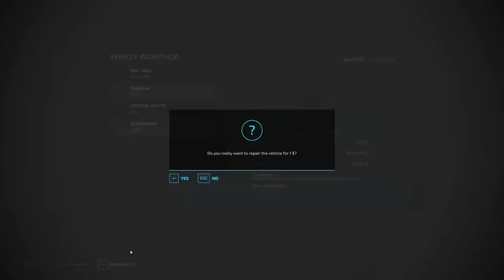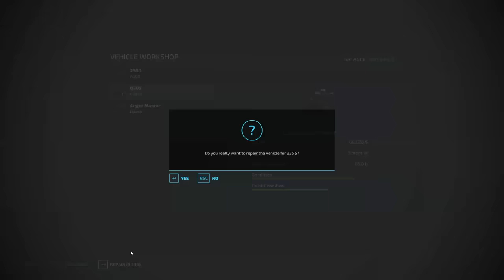Streamlining Barley and Straw Harvesting in a Single Operation | Carpathian Farm | FS 22 | ep #16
Welcome back to the Carpathian Countryside Farm Timelapse. Today, we're in the midst of harvesting barley on our recently acquired field. To maximize the efficiency of this operation, we've deployed our JOHN DEERE X9 1100 combine alongside a suite of complementary equipment. This will allow us to harvest barley and straw in Single Operation.
One of our key additions is the VICON FastBale baler, known for its unique ability to form round straw bales in a two-stage process without necessitating halts for unloading. This innovation ensures a seamless workflow.
As our combine harvests the barley, a VALTRA Q Series tractor, fitted with a loader trailer, moves in tandem, efficiently receiving the freshly harvested crop. Following closely behind, a CASE IH PUMA 185 tractor is equipped with an ANDERSON GROUP RBM 2000 bale stacker, designed to swiftly collect and stack the completed bales.
Once our combined harvest, comprising both grain and straw, is securely collected, we transport it to our yard for storage. There, the equipment undergoes meticulous cleaning and maintenance procedures before we dispatch a portion of the harvested crop to the mill using our reliable trucking system.
Post-harvest, the field undergoes a revitalization process with the application of granular fertilizer. Two tractors, each equipped with cultivators, are brought in for thorough field preparation and cultivation.